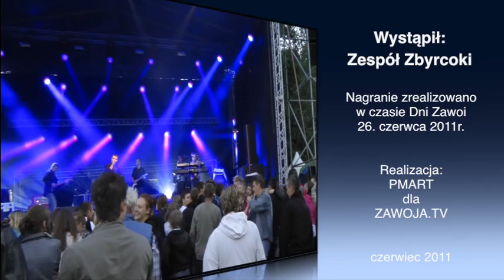Dni Zawoi - Koncert Zespołu Zbyrcoki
Koncert zespołu ZBYRCOKI na I DNIACH ZAWOI (26 czerwca 2011 r.) na stadionie w Zawoi Centrum.